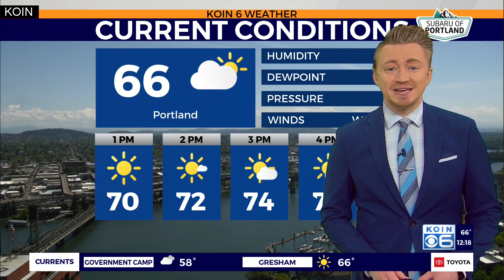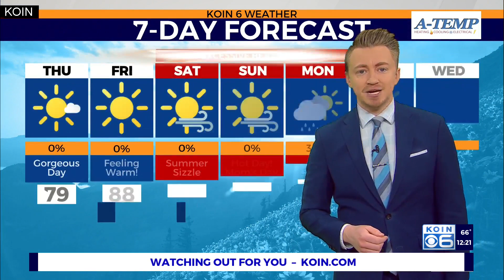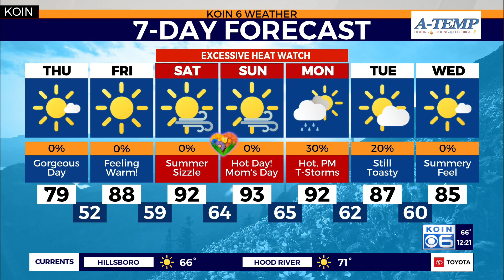Portland's warm weather forecast May 11, 2023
KOIN 6 Meteorologist Josh Cozart breaks down Portland's expected record-breaking heat.